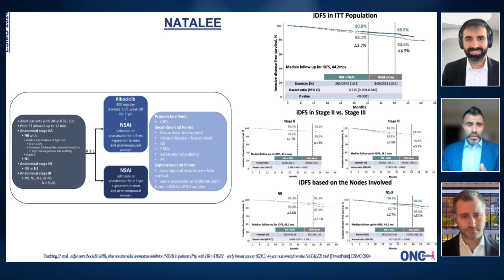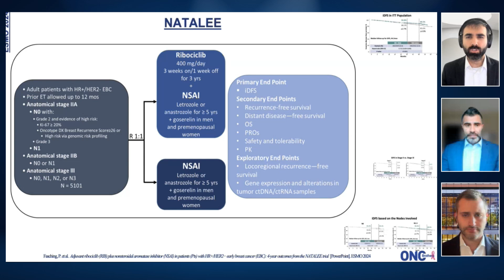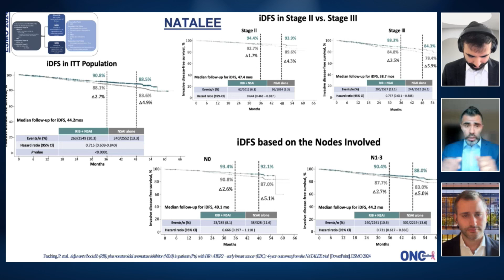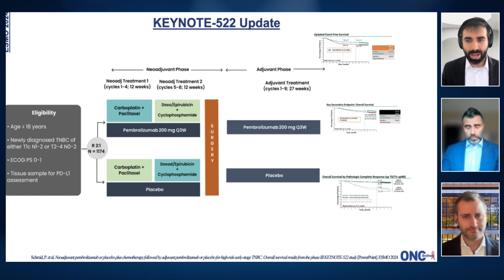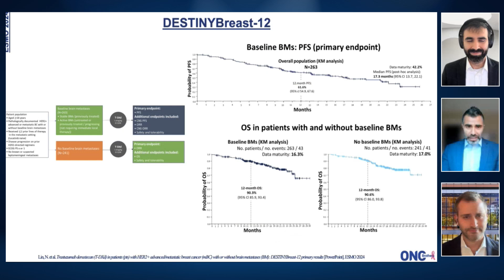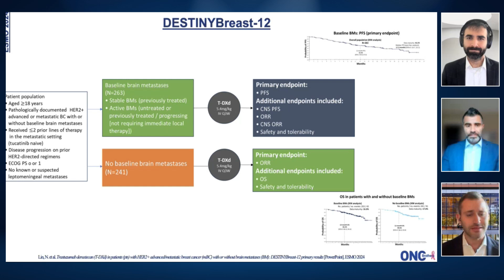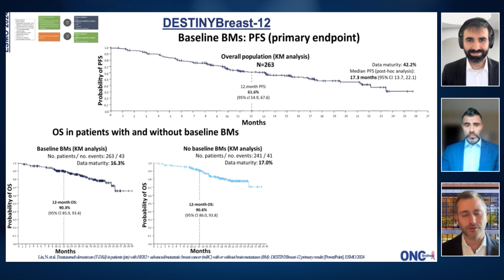Breast Cancer ESMO 2024 Highlights: Key Studies Discussed NATALEE, KEYNOTE 522, DESTINY-Breast12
Welcome to the Oncology Brothers podcast! In this episode, hosts Drs. Rahul and Rohit Gosain are joined by Dr. Paolo Tarantino from the Dana-Farber Cancer Institute to discuss the latest highlights from ESMO 2024, focusing on groundbreaking studies in breast cancer.

Join us as we dive into three key abstracts that have the potential to impact current clinical practice:
1.⁠ NATALEE Trial: Discover how the addition of ribociclib to endocrine therapy has shown improved invasive disease-free survival in early-stage breast cancer, including node-negative patients. Ribociclib was recently approved for this indication, and we discuss its implications for patient care.
2.⁠ ⁠Keynote 522 Update: We explore the updated results demonstrating an overall survival benefit with the perioperative use of pembrolizumab in combination with neoadjuvant chemotherapy for early-stage triple-negative breast cancer. This regimen continues to be a standard of care.
3.⁠ ⁠DESTINY Breast-12: Learn about the promising intracranial activity of trastuzumab durextecan in HER2-positive breast cancer patients with brain metastases, showcasing its potential to change treatment trajectories.

Tune in for an insightful discussion that highlights the evolving landscape of breast cancer treatment and offers hope for patients.